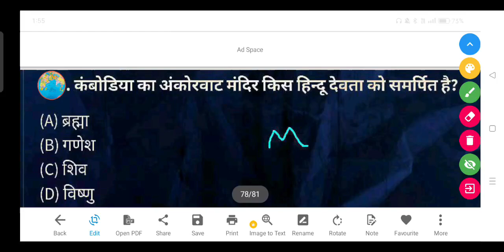कंबोडिया का अंकोरवाट मंदिर किस हिन्दू देवता को समर्पित है?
(A) ब्रह्मा

(B) गणेश

(D) विष्णु